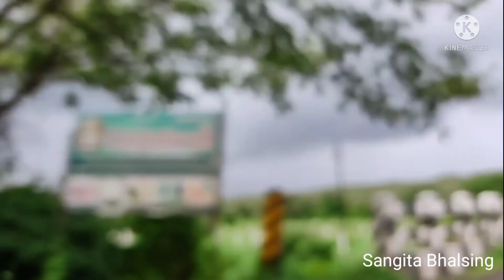पावसाळ्यातील एक दिवस | प्रवास